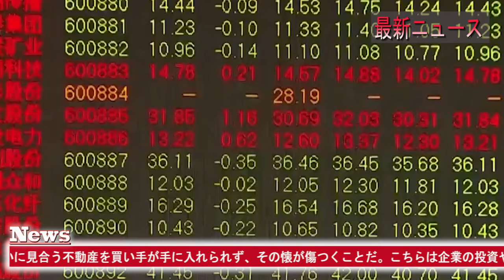【中国反応】最新ニュース 2024年2月22日